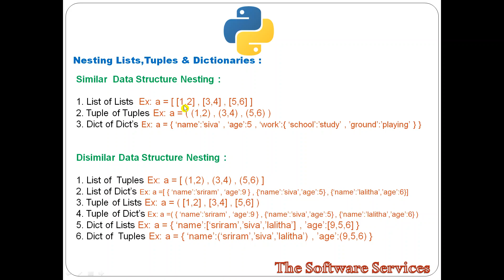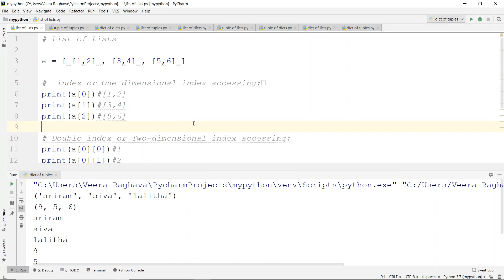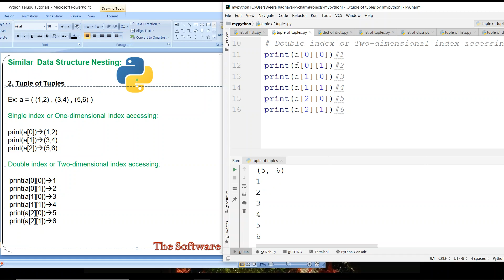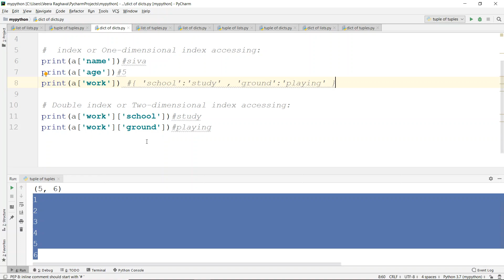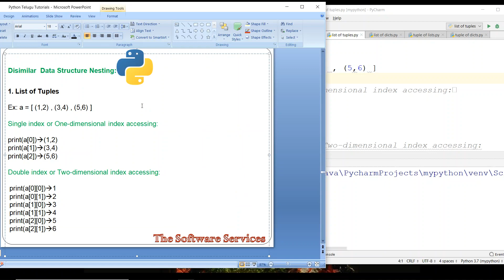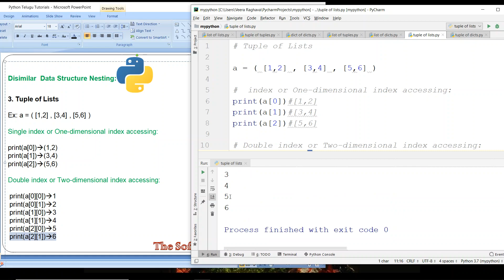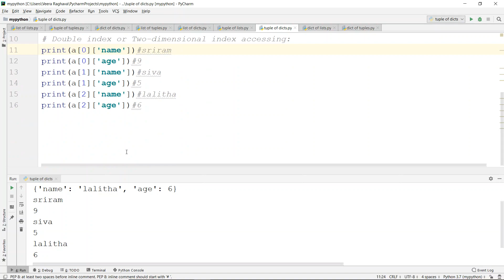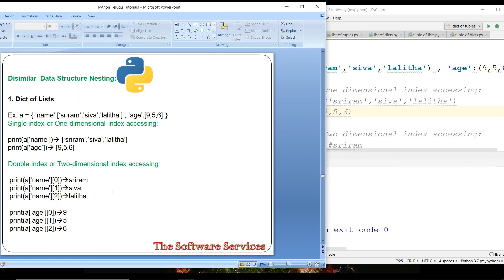32 Python Nesting Lists,Tuples,Dicts in Telugu